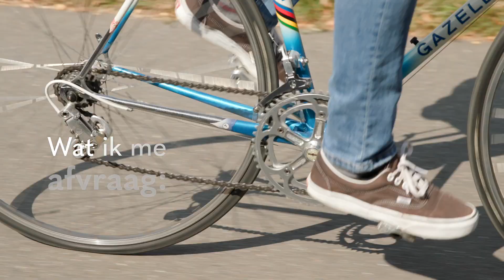GGNet Ouderen preventie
GGNet Expertisecentrum ouderenpsychiatrie